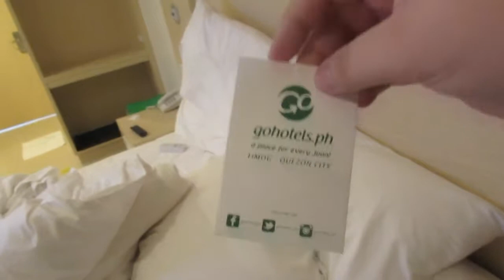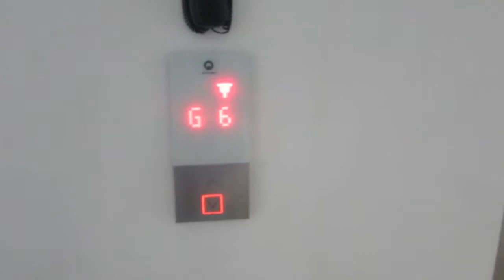HAYAAN MO SILA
Hey~!

I'm Alice, a 27 year old Mass Communications Graduate who is a blogger, vlogger and all around crazy fun loving Pinay.

As much as I can I try to upload new videos everyday so if you want to know more about my life make sure to click that red button with the word SUBSCRIBE and have a new friend (me!)

FACEBOOK: Make Up, Fashion and Life = Me

And also make sure to check my blogs